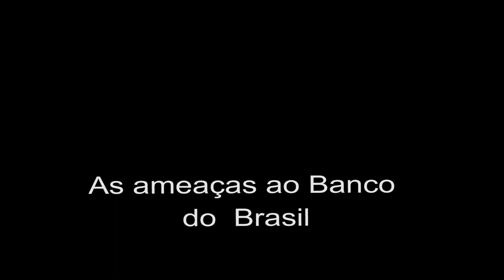A privatização do Banco do Brasil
Conversamos com o presidente do Sindicato dos Bancários, Marcos Silvano e ele fala sobre a importância do Banco do Brasil para os pequenos municípios, para os médios e pequenos produtores, para o empresariado médio e para a população.